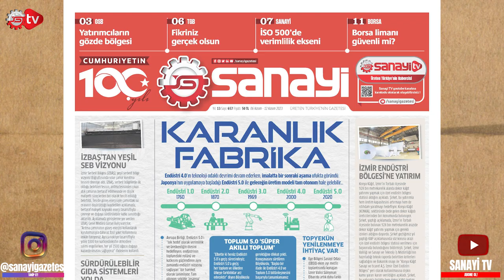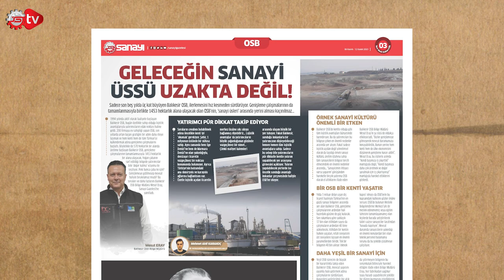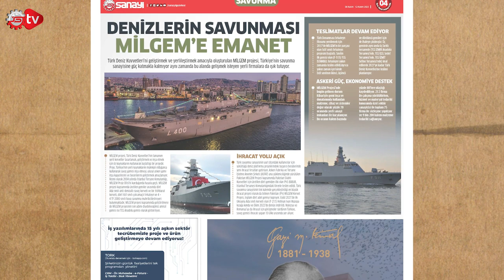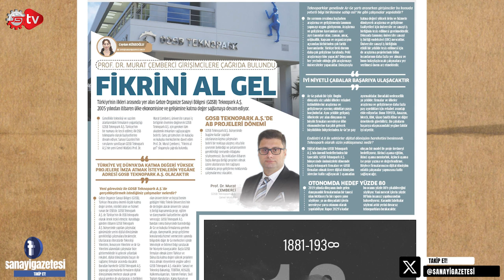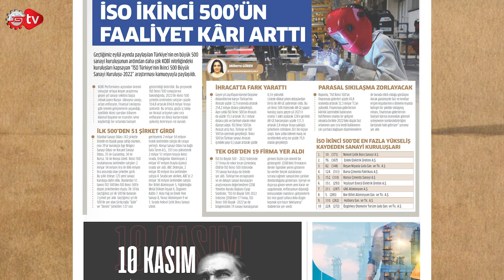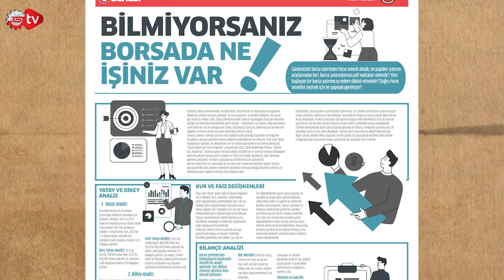SANAYİ GAZETESİ BU HAFTA HANGİ HABERLERLE ÖNE ÇIKTI?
Üretim, ihracat ve tüm sanayi camiasının bu haftaki önemli gündem başlıklarını ve özel dosyalarını işlediğimiz Üreten Türkiye'nin Gazetesi ile karşınızdayız...